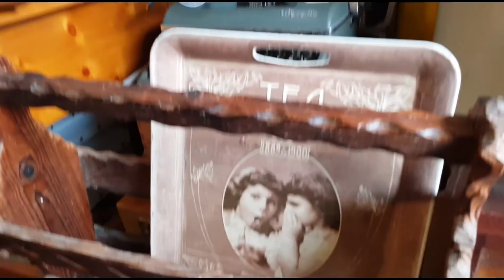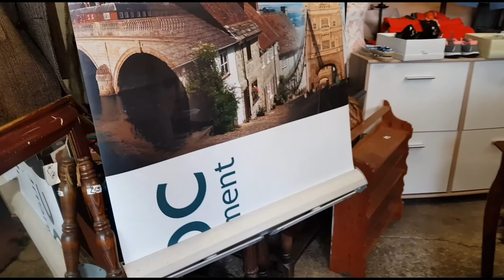Hastings old town Antiques market